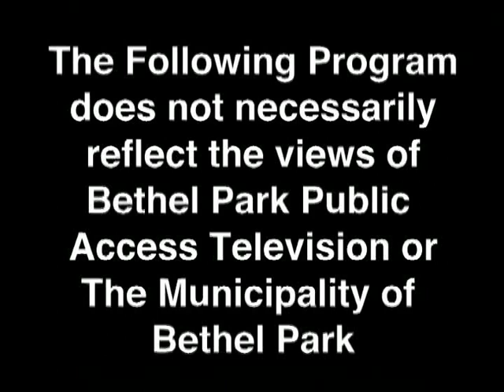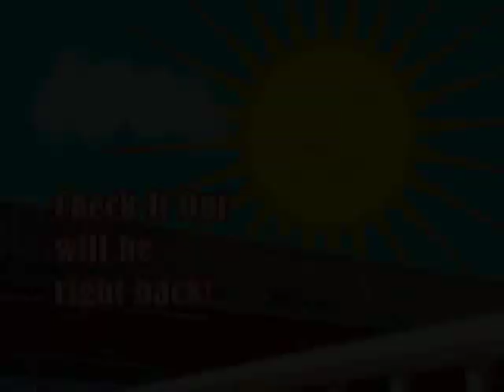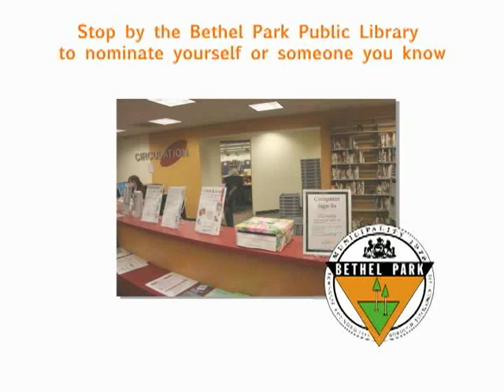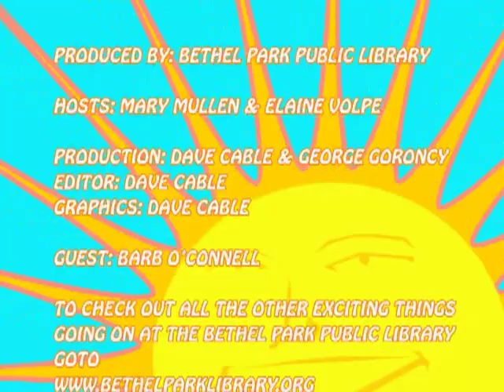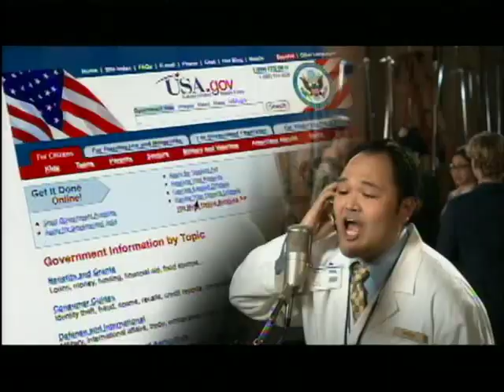Check It Out - June 2011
Check It out episode for June 2011.  Mary and Elaine talk about upcoming programs in the library, and Mary talks with Barb O'Connell about books on the newly updated patio behind the library.